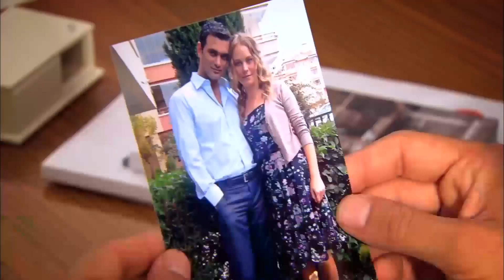Ферман Был Рядом С Йылдыз | Прости меня Турецкий Сериал 13 Серия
Поддержка Мужа